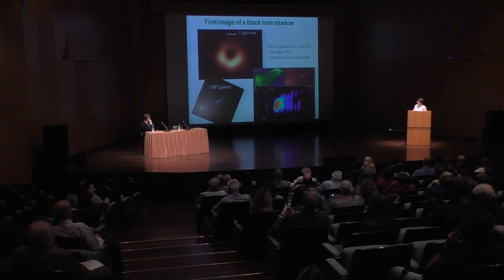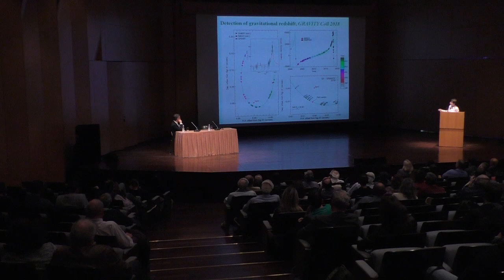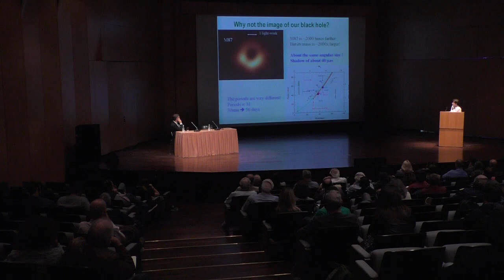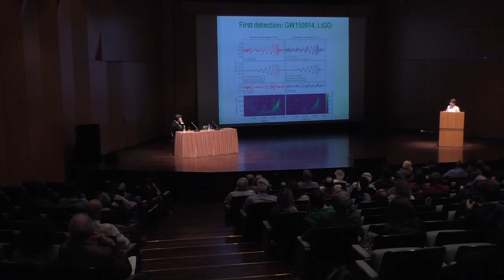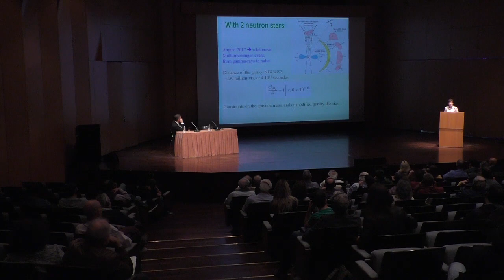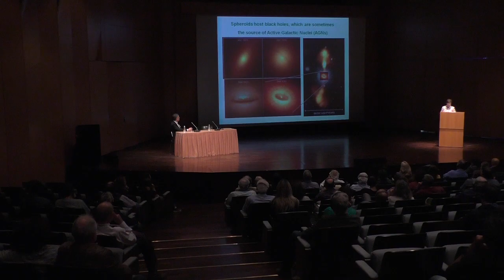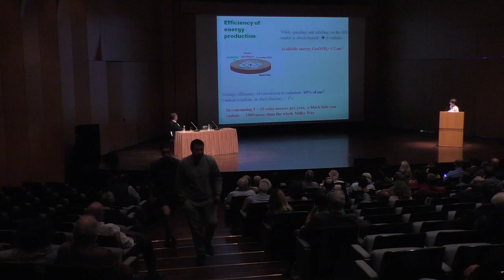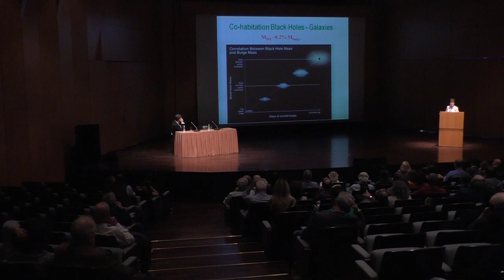Διάλεξη της / Conférence de Françoise Combes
Οι μαύρες τρύπες
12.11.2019, 19.00 ́ | Μέγαρο Μουσικής Αθηνών

Διάλεξη της Françoise Combes στο πλαίσιο του Κύκλου «Collège de France» 2019, με θέμα τις μαύρες τρύπες, τα πιο συναρπαστικά και μυστηριώδη ουράνια αντικείμενα στο Σύμπαν. H Françoise Combes, που εργάζεται εδώ και σαράντα χρόνια στον τομέα της προέλευσης του Σύμπαντος, είναι η πρώτη γυναίκα που κατέχει έδρα αστροφυσικής σε αυτό το ιστορικό ίδρυμα της Γαλλίας που ιδρύθηκε τον 16ο αιώνα.

Η Françoise Combes είναι αστρονόμος στο Αστεροσκοπείο του Παρισιού, μέλος της Ακαδημίας Επιστημών της Γαλλίας και καθηγήτρια στο Collège de France. Οι ερευνητικές της δραστηριότητες αφορούν στο σχηματισμό και την εξέλιξη των γαλαξιών, τη δυναμική και την αλληλεπίδρασή τους με τις υπερμεγέθεις μαύρες τρύπες, το διαστρικό περιβάλλον των γαλαξιών και τα μοντέλα της σκοτεινής ύλης.

Έχει λάβει πολλά σημαντικά βραβεία, όπως το Αργυρό Μετάλλιο του CNRS (2001), το βραβείο Tycho Brahe από την Ευρωπαϊκή Αστρονομική Εταιρεία (EAS) (2009), τα διάσημα του Αξιωματούχου του Εθνικού Τάγματος της Λεγεώνας της Τιμής (2015) και το βραβείο Gothenburg Lise Meitner (2017). Εκλέχθηκε μέλος της Académie Européenne (2009) και διατέλεσε Πρόεδρος της Société française d'astronomie (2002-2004).

Συντονισμός: Βασίλης Χαρμανδάρης, Διευθυντής, Ινστιτούτο Αστροφυσικής, Ίδρυμα Τεχνολογίας & Έρευνας, Καθηγητής, Τμήμα Φυσικής, Πανεπιστήμιο Κρήτης.

Conférence de Françoise Combes, Chaire « Galaxies et Cosmologie »

Les trous noirs
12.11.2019, 19h00 | Mégaron - Palais de la musique d’Athènes

Pour sa troisième conférence du Collège de France, l’Institut français de Grèce a invité l’une des plus grandes spécialistes au monde des galaxies. Françoise Combes, qui travaille depuis quarante ans sur les origines de l’Univers, est la première femme titulaire d’une chaire d’astrophysique dans cette institution créée au XVIe siècle. Conférence de Françoise Combes, Chaire « Galaxies et Cosmologie »

Françoise combes est astronome à l'Observatoire de Paris, membre de l'Académie des sciences et professeur au Collège de France. Ses principaux domaines de recherche sont la formation et l'évolution des galaxies, leur dynamique et leur interaction avec les trous noirs supermassifs, le milieu interstellaire des galaxies et les modèles de matière noire.

Elle a reçu plusieurs prix, dont la médaille d'argent du CNRS (2001), le prix Tycho Brahe de la Société européenne d'astronomie (2009) le grade d'officier de l'ordre national de la Légion d'honneur (2015) ou le prix Gothenburg Lise Meitner (2017). Elle a été élue membre de l'Académie Européenne (2009) et présidente de la Société française d'astronomie (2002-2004).

Modération : Vassilis Charmandaris, directeur, Institut d’astrophysique, FORTH, professeur, département de physique de l’université de Crète